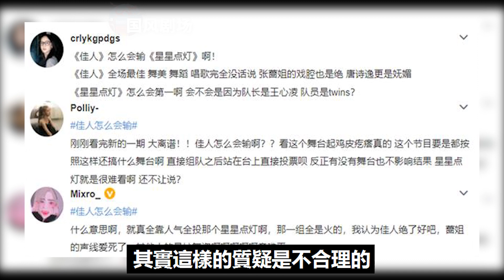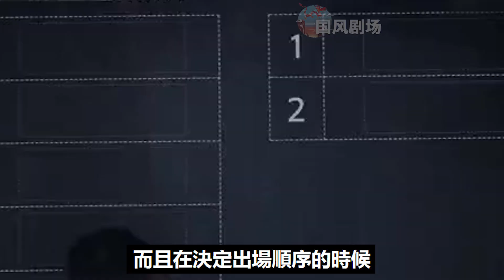如果王心凌組表演《佳人》那結果會怎樣？手握三大Vocal，兩大顏值擔當，能唱又能跳，五位姐姐穿上旗袍跳舞妥妥的還是拿第一！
如果王心凌組表演《佳人》那結果會怎樣？手握三大Vocal，兩大顏值擔當，能唱又能跳，五位姐姐穿上旗袍跳舞妥妥的還是拿第一！乘風破浪的姐姐